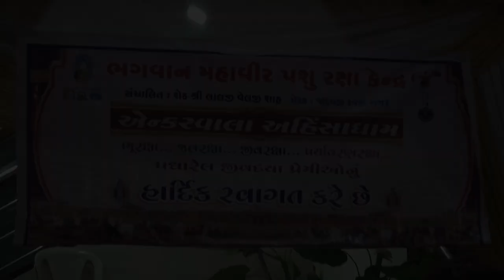एक शाम गौमता के नाम | मुजफ्फर हुसैन | भगवान महावीर पशुरक्षा केंद्र कार्यक्रम में